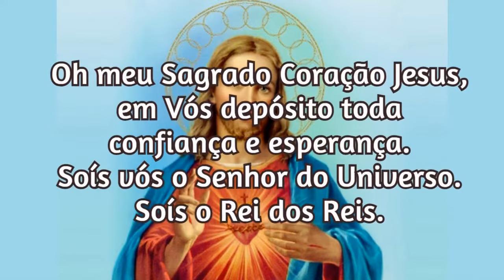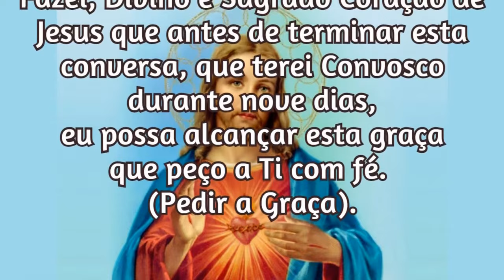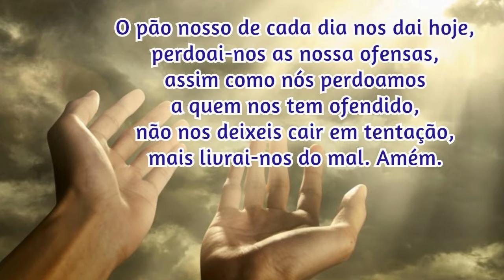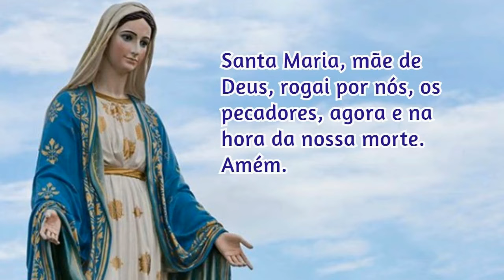15/05/2024 Oração para Pedir uma Graça ao Sagrado Coração de Jesus